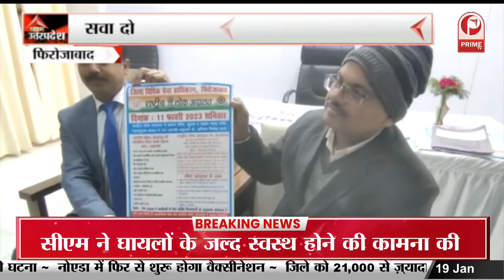Agra: फर्जी रजिस्ट्री कराने वाले गैंग का हुआ खुलासा.. || Prime Tv